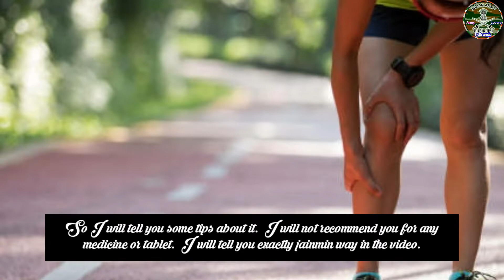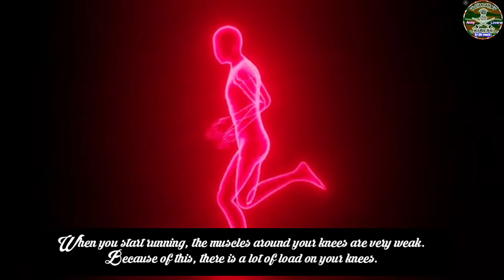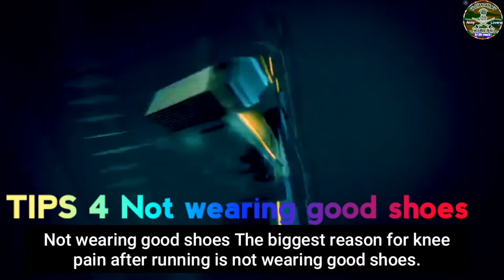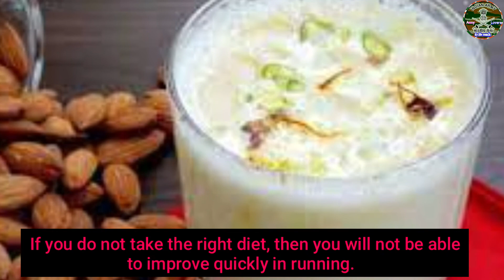दौड़ते समय पैर में दर्द होना | Running me pair dard ka ilaj | Running tips | shin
दौड़ते समय पैर में दर्द | Running me pair dard ka ilaj | running tips | shin

jay hind dosto aaj is video mai apko pair dard leg pain after running ki kuch tips is video mai maine bataya hai thank you so much.

1. leg pain after running problem
2. shin splints pain ilaj
3. running karte samya pair bharna
4. रनिंग करते समय पैर में दर्द
5. Running karte samay body tight problems
6. Thai pain running Leg workout for running